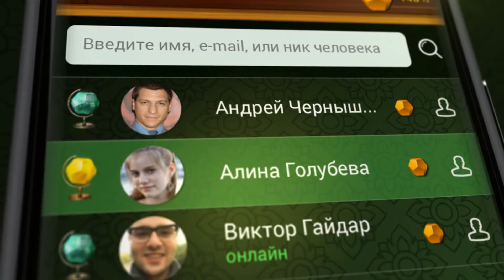Quiz DApp game with Bitcoin cryptocurrency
"Battle of the minds" with cryptocurrency support. Playing and earn: quick game mode, tournaments, leagues, tops, chat, friends.

IOS and Android version.

- a lot of startups have been created
                                    - mobile apps and games
                                    - browser games
                                    - websites, portals, web services
                                    - blockchain, smart contracts ETH, SOL, TRX, TON, etc.
                                    - high-load projects
                                    - crypto-banking and Telegram mini apps
                                    - augmented and virtual reality (AR and VR)

Sincerely yours,
Igor Samokhin,
Founder of GoldApp